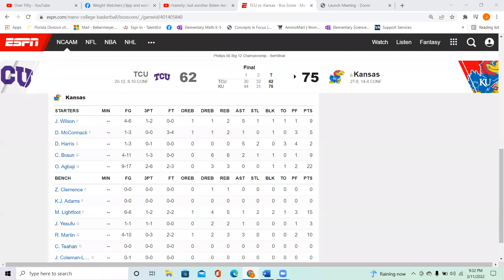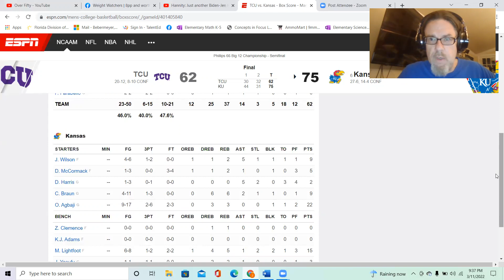Kansas Jayhawks advance to BIG 12 Championship Lightfoot career high (15). Remy Martin looks GOOD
Analysis and perspectiver of the Jayhawks 75-62 win over TCU.